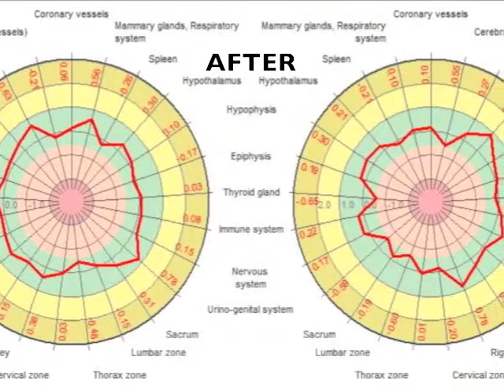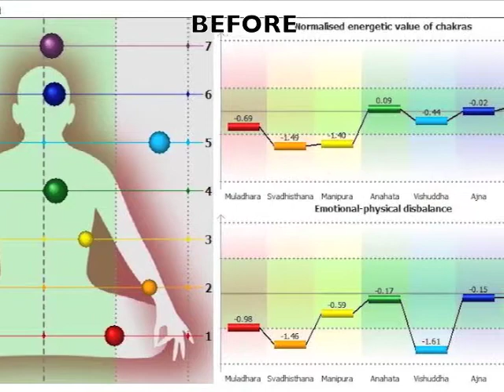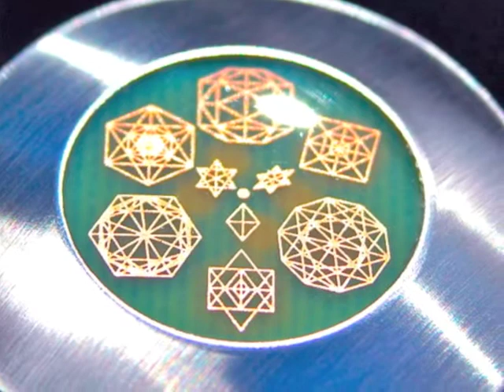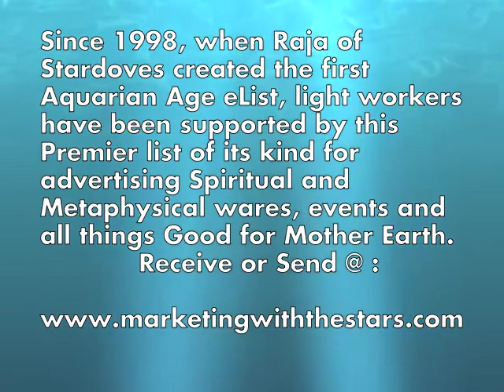Research on I.Connect 2012 excites Raja of Star Doves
Raja of Stardoves talks to Gregory about his experiences with the I.Connect.  They discuss the research being done with the I.Connect with the Gas Discharge Visualization device.  Gregory shares what he went through to create the I.Connect and some of the internal components that help create the powerful energy flow.